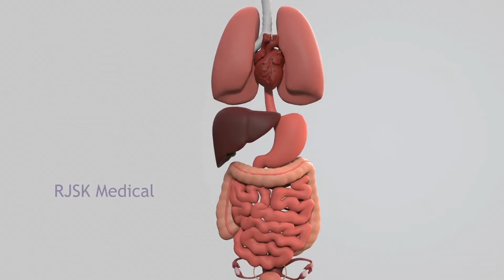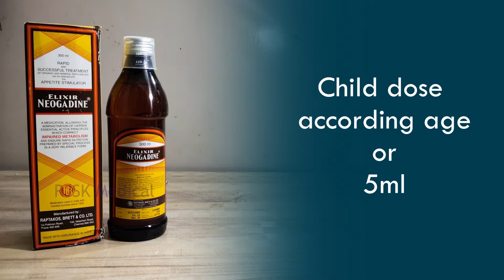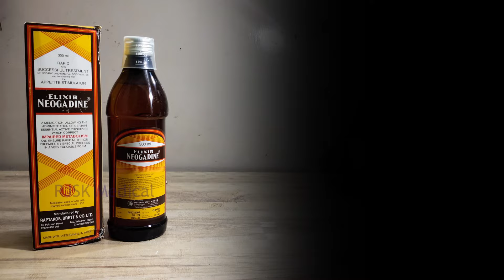Elixir neogadine Neogadine syrup neogadine elixir bhook bdhane ki dawa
Neogadine syrup works by treating irritation in the digestive system and soothing nerves to improve the digestion

@RajasthaniRangbyurvichoudhary The following video is based on reacherches and case studies gethered  from different books media, Internet,space etc.RJSK MEDICAL and the producers do not accept any responsibility or libelity for the accuracy,content, completeness,legaliy or reliability of the information contained in the video.The video made solely for educational purpose and it is not created with intent to harm,injure or defame any person, body of person accosiation,company or anyone.This video is not intended to spread rumours,offend the sentiments of any religion, communties or individuals or to bring disrepute to any person(living or dead).The veiwer should always do their deligence and anyone who wishes to idea contained in the video take full responsibility for it also,It is done on thier own risk and consequences. The material contaiened in the video cannot replace or substitute for the trained professionals in any feild indcluding, but,not limited to finanacial,medical, psychological or legal matters. RJSK MEDICAL and the producers do not take any responsibility direct,indirect,implied,punitive, special,incidinacal or other consiquential dameges arising directly or indirectlyon account of any actions taken based on the video. RJSK MEDICAL and the producers of the video disclaim any kind of claim of libel, slander or any other kind of claim or suit any sort.viewers discretion is advised.